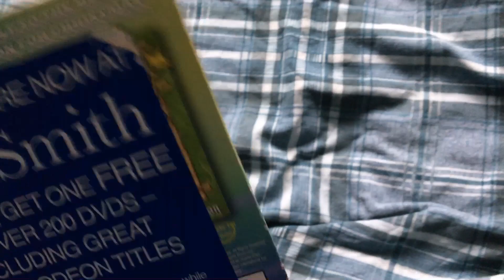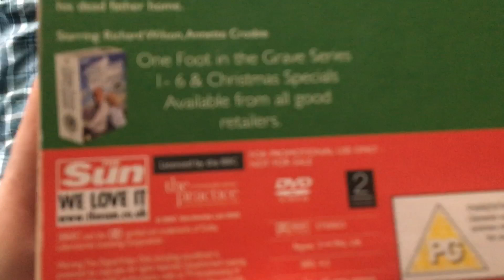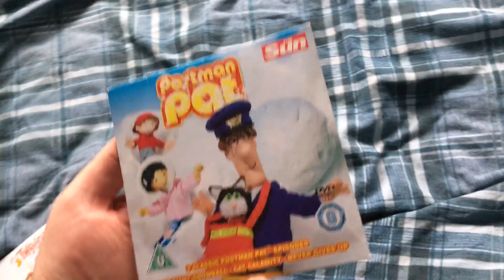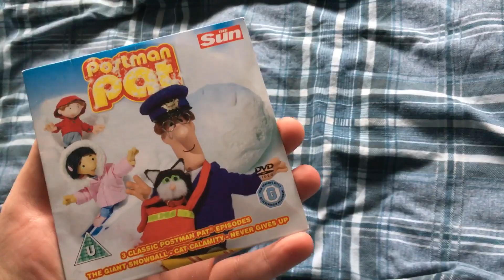My Christmas DVD Collection - Part 6